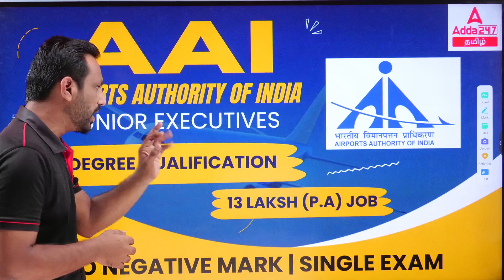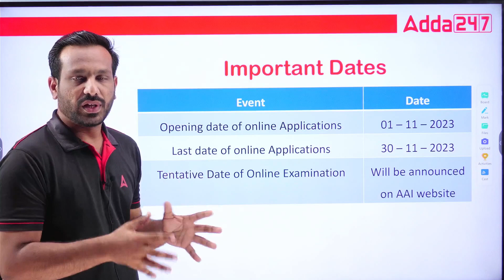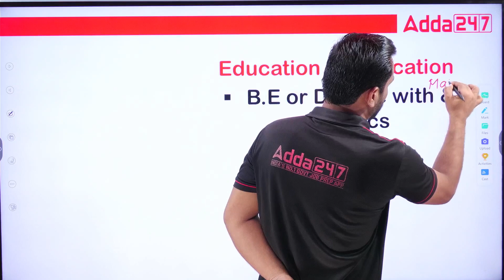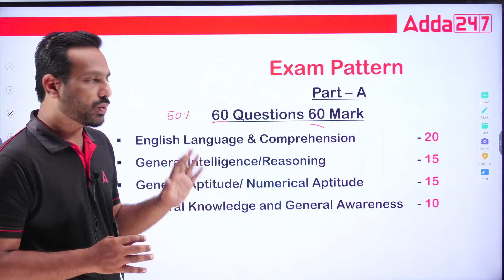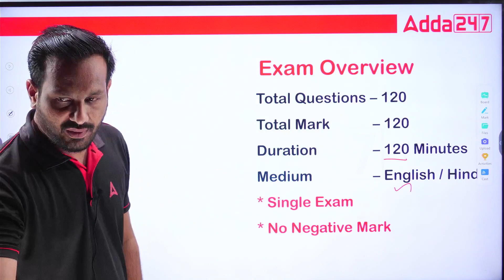AAI Recruitment 2023 | 496 Junior Executives | Adda247 Tamil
Upcoming Batches in Adda247 Tamil:
August Batches

Test series
👉TNFUSRC Forester and Forest Guard 2023 Test Series In Tamil and English